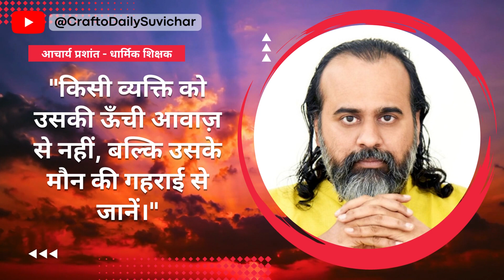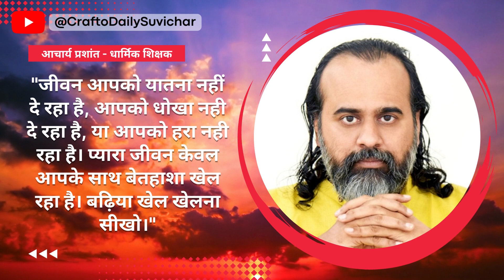आचार्य प्रशांत के अनमोल विचार - Acharya Prashant Quotes in Hindi - Motivational Videos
आचार्य प्रशांत के अनमोल विचार-Acharya Prashant Hindi Quotes || Motivational quotes

अध्यात्म की दृष्टि कहेगी कि आचार्य प्रशांत वेदांत मर्मज्ञ हैं, जिन्होंने जनसामान्य में भगवद्गीता, उपनिषदों ऋषियों की बोधवाणी को पुनर्जीवित किया है। उनकी वाणी में आकाश मुखरित होता है। और सर्वसामान्य की दृष्टि कहेगी कि आचार्य प्रशांत प्रकृति और पशुओं की रक्षा हेतु करुण, युवाओं में प्रकाश तथा ऊर्जा के संचारक, तथा प्रत्येक जीव की भौतिक स्वतंत्रता तथा आत्यंतिक मुक्ति के लिए संघर्षरत एक ज़मीनी संघर्षकर्ता हैं। संक्षेप में कहें तो, धरती जहाँ आकाश से मिलती है! आइ.आइ.टी. दिल्ली एवं आइ.आइ.एम अहमदाबाद से शिक्षा-प्राप्त आचार्य प्रशांत, एक पूर्व सिविल सेवा अधिकारी भी रह चुके हैं।

Crafto Daily Suvichar में आपको दुनिया के महान लोगों (great persons) के most popular बहुमूल्य विचार मिलेंगे।

You can use and share these beautiful life-changing quotes and videos as your WhatsApp status.